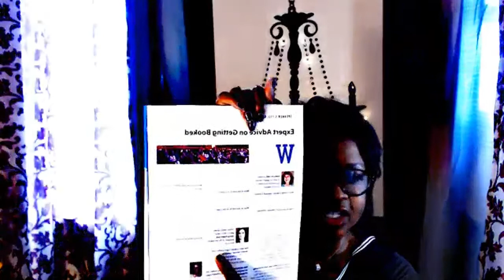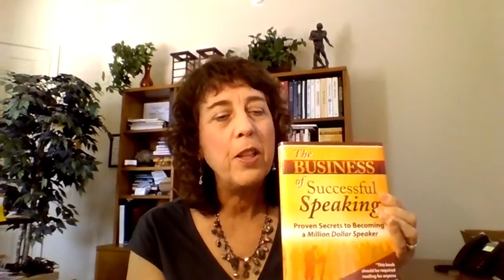Speaker's Toolkit interview with Andrea Gold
Andrea Gold shares her best Speaker Toolkit strategies with Marquesa Pettway, CSP, for the May 2017  Speaker Magazine's Speaker Toolkit Column.